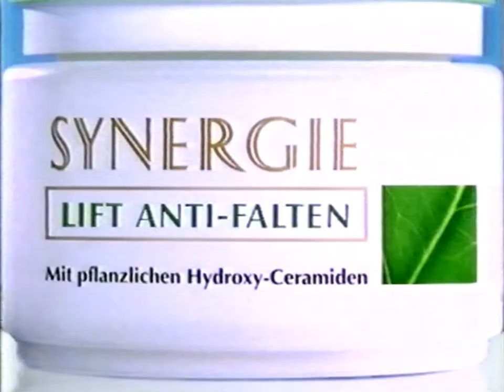Synergie Lift Anti-Falten Werbung Karen Mulder 1995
Garnier commercial Karen Mulder